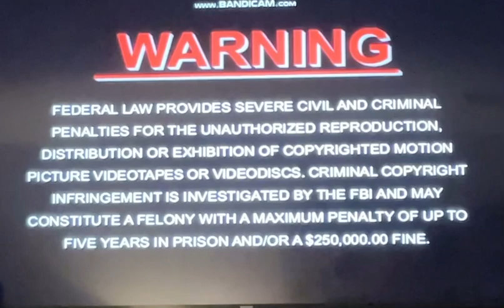Warning Screen (2000)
Taken from Chicken Run 2000 DVD